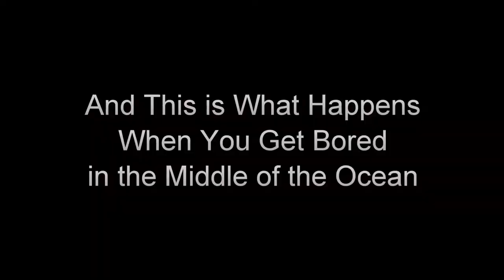False Albacore Fishing Go Pro Hero 2 HD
First trip out with my new Go Pro Hero 2 HD camera.  The guys and I were planning on a trip out to the canyons to do some tuna fishing but the 6 foot plus rollers kept us from getting out that far.  So we set the spread about 26 miles out and cruised around until we found the fish.  Here's the video.